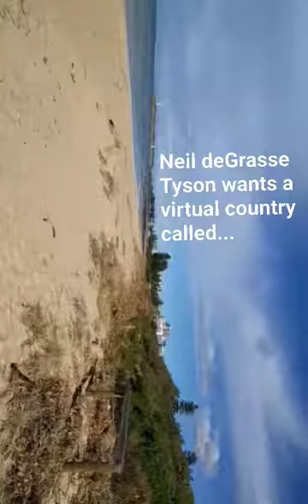Rationalia and decentralized government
Neil deGrasse Tyson thinks Earth needs a virtual country: Rationalia, with a one-line Constitution: All policy shall be based on the weight of evidence. How about a decentralized global governance DAO?